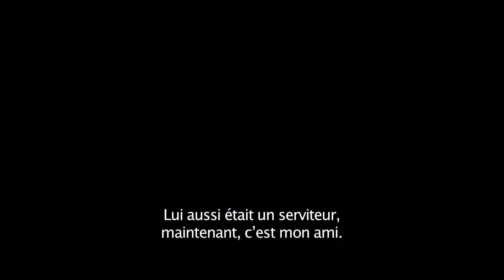CONFIDENT ROYAL - Bande Annonce #1 VOST (2017)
VICTORIA AND ABDUL raconte l’extraordinaire histoire vraie d’une amitié inattendue, à la fin du règne marquant de la Reine Victoria (interprétée par Judi Dench, lauréate d’un Oscar). Quand Abdul Karim (Ali Fazal), un jeune employé, voyage d’Inde pour participer au jubilé de la reine Victoria, il est surpris de se voir accorder les faveurs de la Reine en personne.
Alors que la reine s’interroge sur les contraintes inhérentes à son long règne, les deux personnages vont former une improbable alliance, faisant preuve d’une grande loyauté mutuelle que la famille de la Reine ainsi que son entourage proche vont tout faire pour détruire.
A mesure que l’amitié s’approfondit, la Reine retrouve sa joie et son humanité et réalise à travers un regard neuf que le monde est en profonde mutation.

Universal Pictures